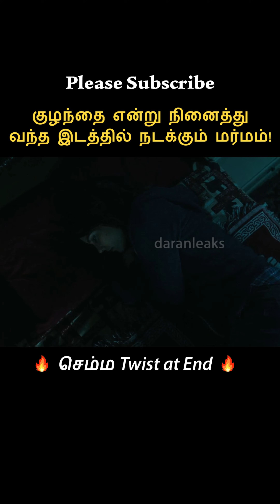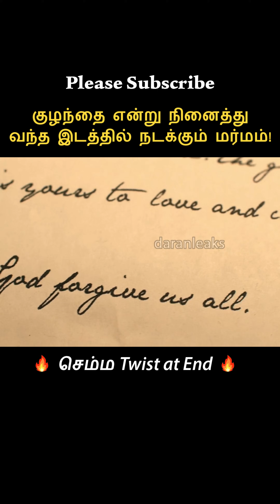➡️Click Video - Babysitting a Doll 😱⁉️ || Tamil voice over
voice over
mr voice over
tamil voice
mr voice over 2
mr voice over tamil
voice over in tamil
voice over 2
mr tamil voice over
tamil hollywood x
tamil voice over 2
tamil voice over movies
movies explained
explain hollywood movie in tamil
mrtamilan
Story Explain
tamilvoiceover
mrtamilexplainer
Story explained in tamil
Ending Explained
movie explained,
endingexplaintamil,
hollywood movie,
explained in tamil,
south korean movie explained in tamil,
korean movie explained in tamil,
trending movie explained in tamil
Correctivemeasures explained in tamil
HarrisonWells
Redflash